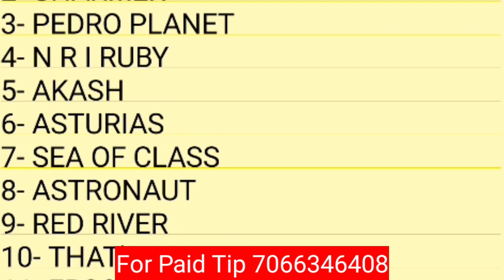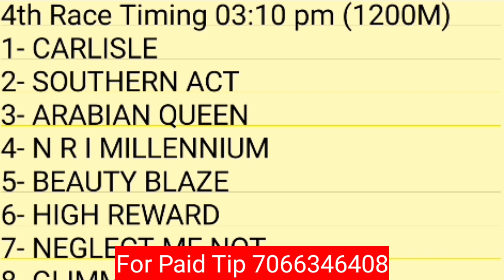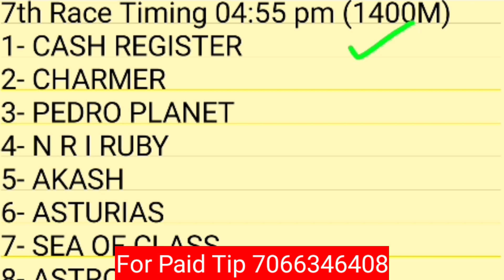hyderabad horse race tips today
In this video you can see hyderabad horse race selection. If you like video please share